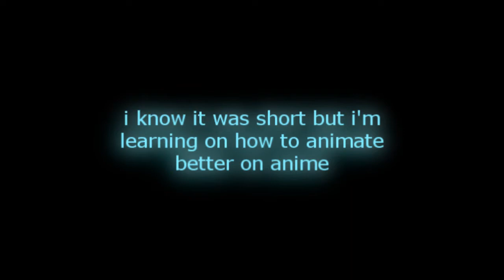Pivot DBZ: Gohan vs Broly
First DBZ animation about Gohan fighting Broly. Who will win? Will Broly be too strong for Gohan? Watch to the very end and we shall she who is victorious.